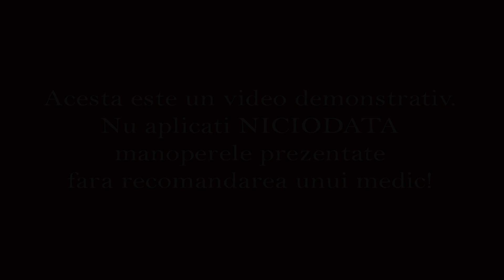Punctia venoasa - Recoltarea sangelui - Cum îmi execut o autorecoltare?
🔴👉 Ai nevoie sa iti autorecoltezi sange?
Te gandesti cum ar fi posibil sa te descurci singur fara a te deplasa la un laborator de recoltari probe?
Simplu: folosesti un fluturas cu adaptor Luer si datorita furtunelului, ai libertate mare de miscare.
Cum procedezi?
Tot simplu: urmaresti clipul demonstrativ pe care il poti vedea ca abonat al site-ului